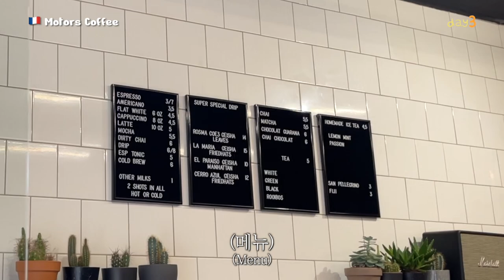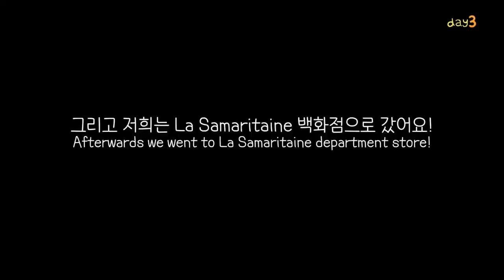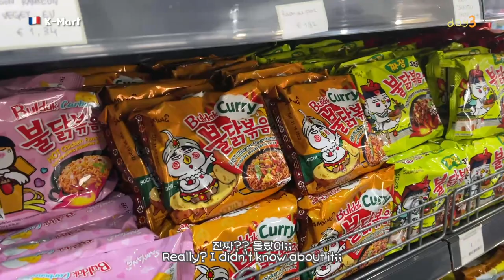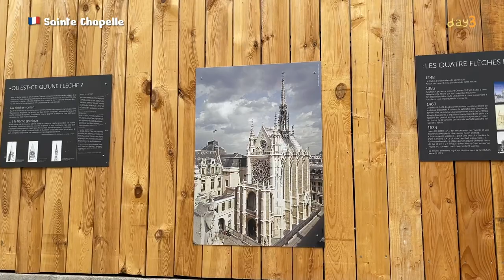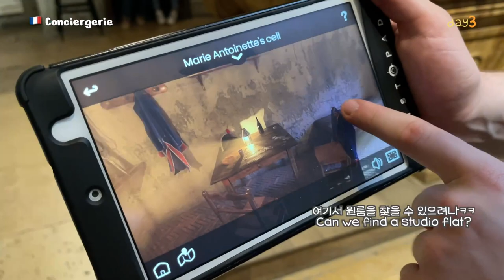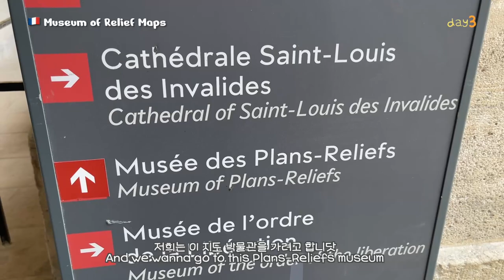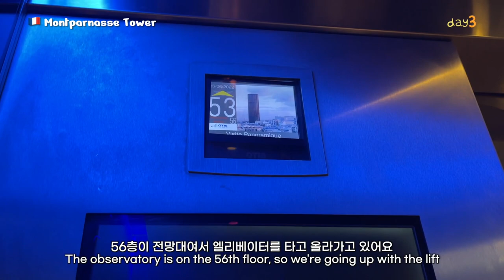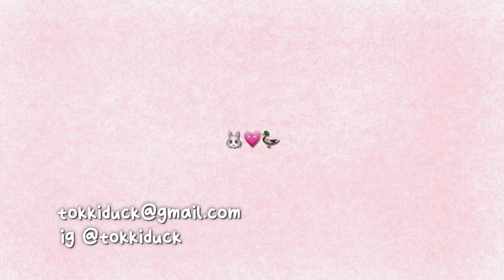Paris Vlog🇫🇷 Interracial Couple, Eiffel Tower, Montparnasse Tower, Macaron Mukbang, Cite Island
Hi guys!
Recently, I came back to Korea so I've been busy.
Finally, I could manage to upload the Day 3 video🥺
On the 3rd day, we looked around Cite island and also saw Eiffel Tower.
I can say that seeing Eiffel Tower in real life is different from it in the video,
so it'd be better if you go to Paris once in your life at least and see it with your naked eyes.

⏰ Time Stamp
00:00 Day 3
00:49 Motors Coffee
02:14 Paris Baguette
04:01 Cite Island
05:19 Cite Island Photo Spot
06:58 La Samaritaine Department Store
08:21 Pharmacy
08:31 K-Mart
10:01 Saint Chapelle
11:54 Conciergerie
13:11 On the way to buy macarons
13:36 Macarons Mukbang
14:25 Wasp Incident
14:45 Tuileries Garden
15:18 Orangerie Museum
16:07 Museum of Relief Maps
18:03 Montparnasse Tower
18:26 Tasty Italian Restaurant
20:12 Montparnasse Tower Observatory
22:58 Eiffel Tower
28:04 Bye bye